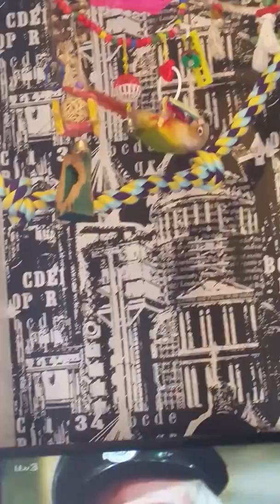Pineapple Green Check conure ❤Charlie playing ❤🐥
Hi this is charlie he's my pineapple green cheek conure he's 2 years old enjoy thank you